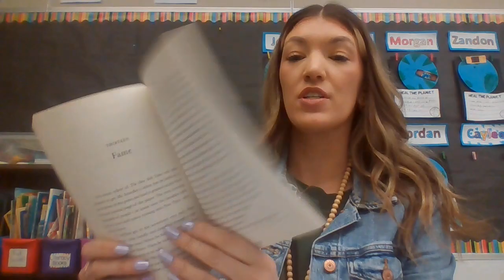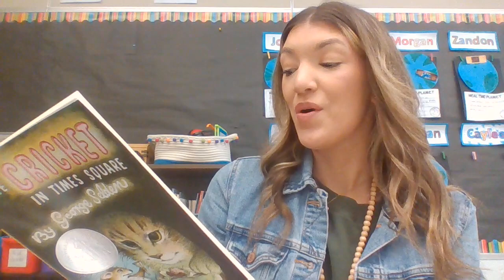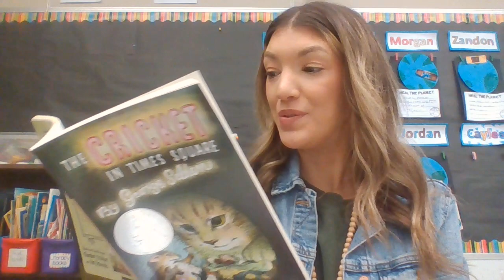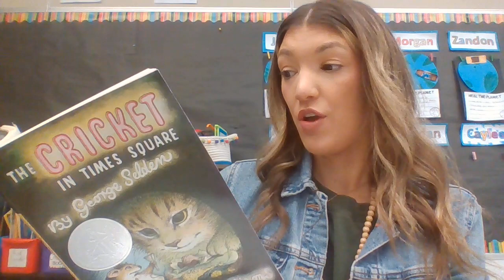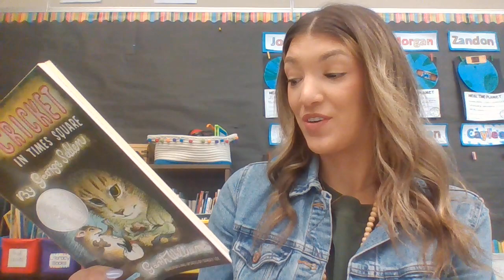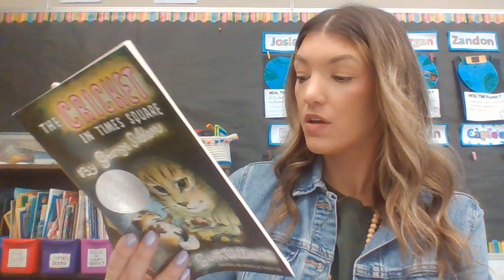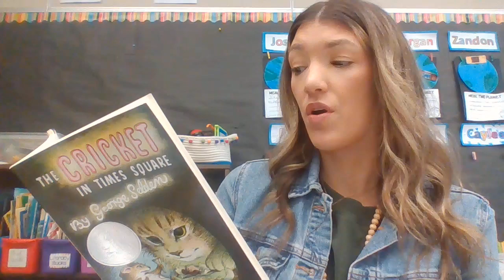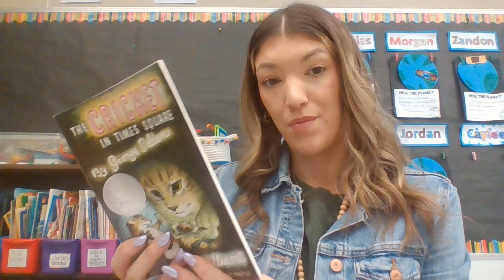The Cricket in Times Square, Chapter 13